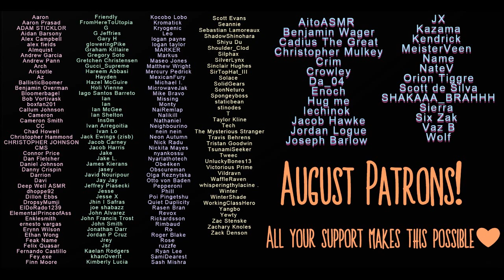Remember This Moment [F4A] - Role Play ASMR [Romantic]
On this beautiful sunny day, we've decided that nothing else matters. We're sticking to it. I know you've been stressed lately, but for today - let it go. And when the day is done and when those worries creep back into your mind, remember this. Remember this moment that we shared.

STREAM ME ♫꒰･◡･๑꒱
Listen to my ASMR albums on Spotify, iTunes, and other major streaming services!
Artist name: AlternateAurora